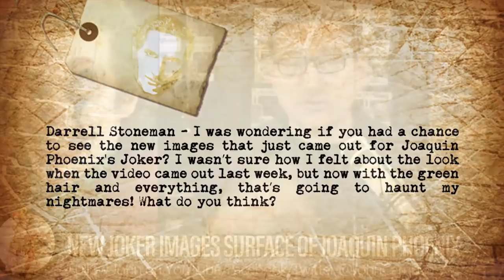New Joker Images Surface Of Joaquin Phoenix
John answers viewers questions about the new images from DC of Joaquin Phoenix as The Joker.

Darrell Stoneman writes, I was wondering if you had a chance to see the new images that just came out for Joaquin Phoenix's Joker? I wasn’t sure how I felt about the look when the video came out last week, but now with the green hair and everything, that’s going to haunt my nightmares! What do you think?